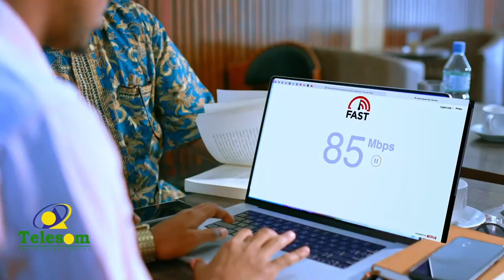culimada Soomaliland oo markii ugu horaysay ka hadashay xaaladda Laasacaanod.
"In dhiiga islaamka la daadiyaa waa xaaraan" culimada Soomaliland oo markii ugu horaysay ka hadashay xaaladda Laasacaanod.